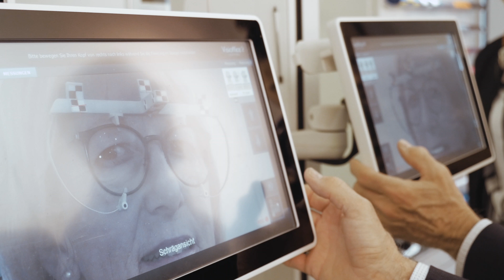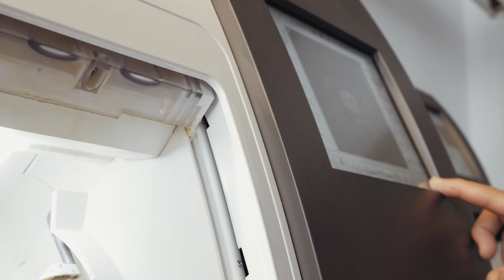Optik Schrieb in Heilbronn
Optiker Schrieb –Ästhetik und Design vom Experten

Im Herzen von Heilbronn finden Sie das traditionsreiche Geschäft Optik Schrieb mit seinem umfassenden Service und facettenreichen Sortiment. Seit 1879 steht unser Meisterbetrieb für hochwertige Brillenfassungen und vielfältige Brillengläser. Von Gleitsicht- über Office- bis hin zur Sonnenbrille – wir beraten Sie kompetent und ehrlich in unseren hellen und modernen Räumlichkeiten. Damit für jeden Geschmack das ideale Modell verfügbar ist, führen wir namhafte und attraktive Marken – darunter Ray-Ban und andere renommierte Hersteller.